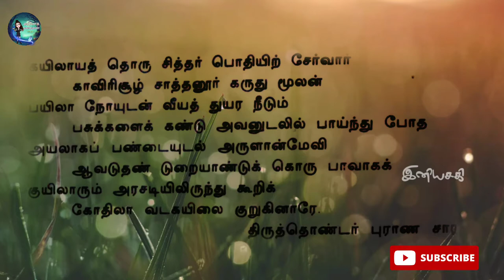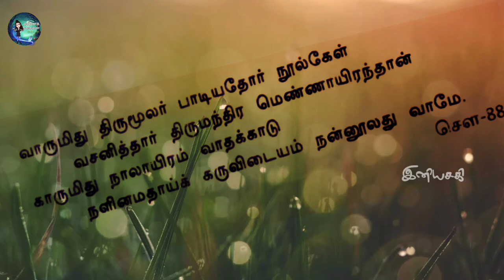திருமூலர் 8000 பாடலில் தொலைந்து போன 4000 | திருமூலர் வரலாறு திருத்தொண்டர் புராணம் வரலாறு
Eniyasaki ariyathakathaikal